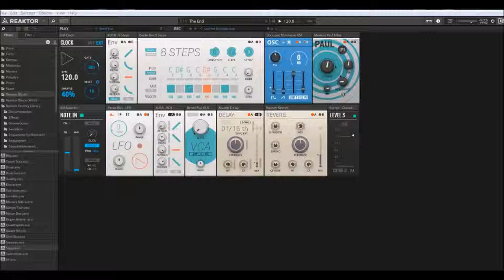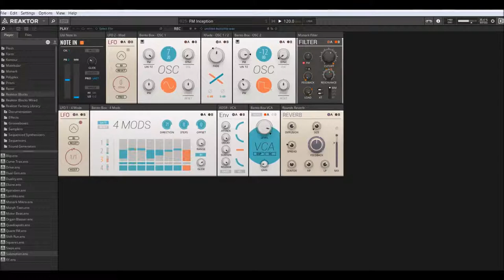Reaktor Blocks V6.3.1 | Submotion | Presets Preview